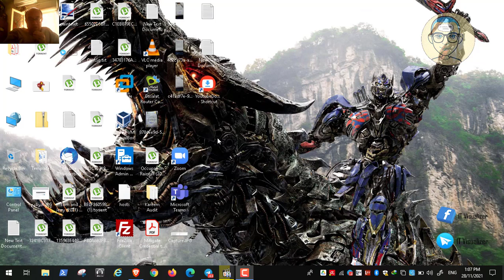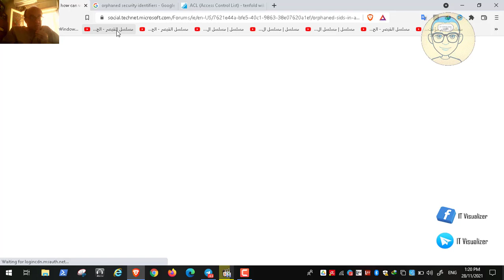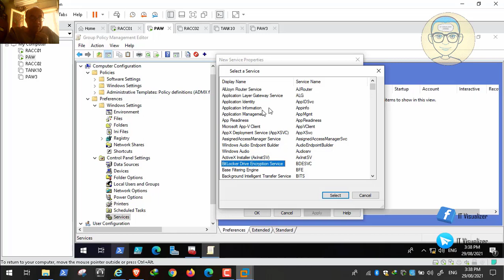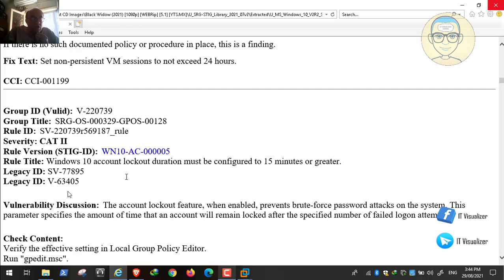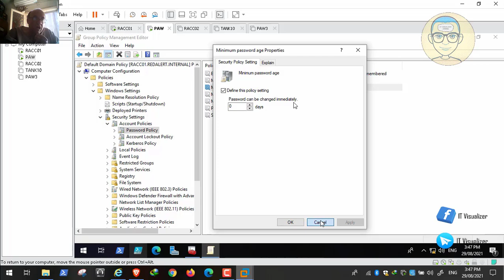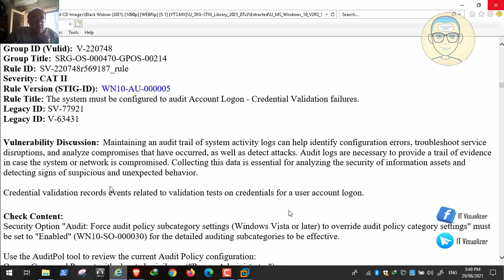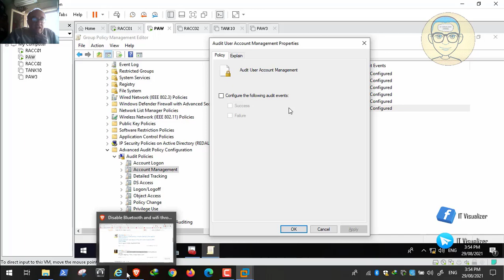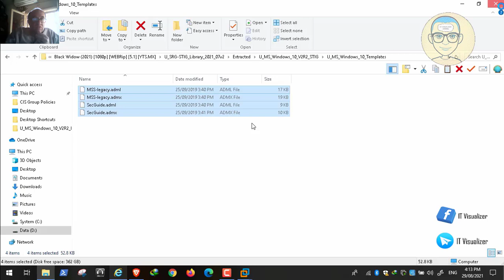19-Windows 10 Security Technical Implementation Guide Version: 2 Release: 2 04 May 2021 Part 3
19-Windows 10 Security Technical Implementation Guide Version: 2 Release: 2  04 May 2021 Part 3

Lab Files